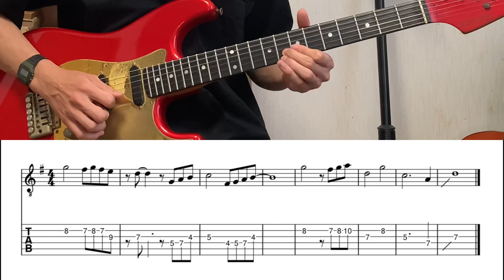君はロックを聴かない/あいみょん イントロTAB譜